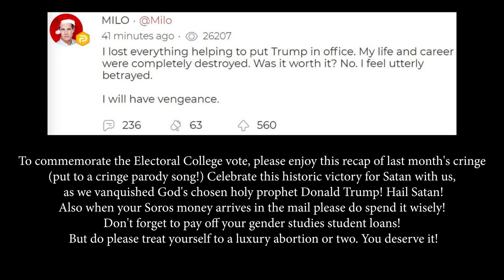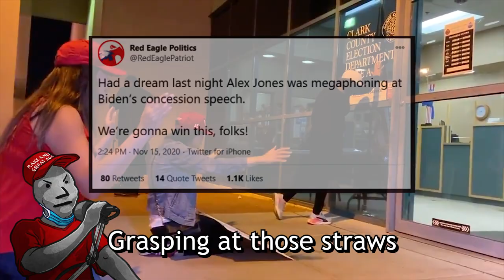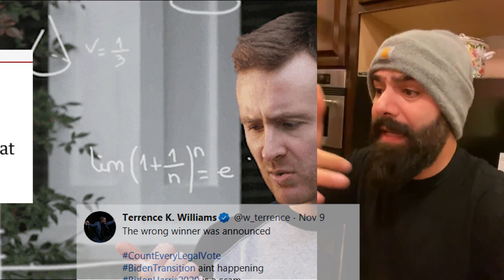Election Cringe Copium compilation - Basket Case parody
A little late to the party, but all this gold mine of Maga cringe had to be immortalized in a song :)